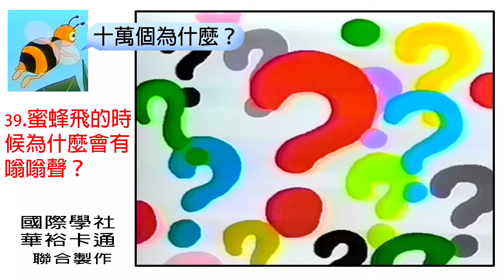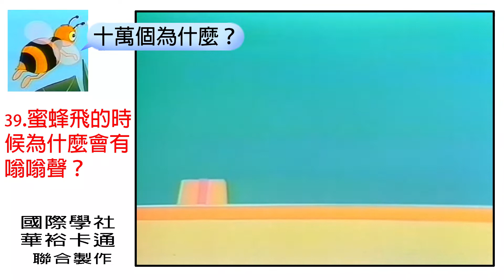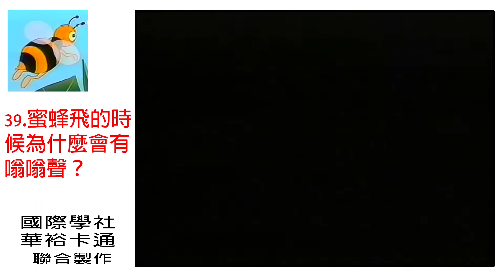【十萬個為什麼】問題39：蜜蜂飛的時候為什麼會有嗡嗡聲？